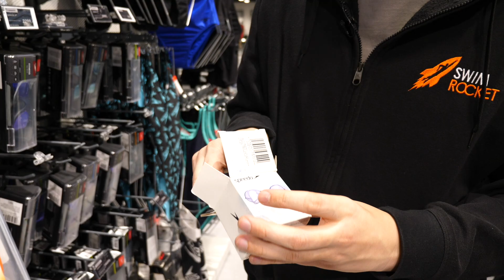Что подарить парню - пловцу на любой праздник?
Ракеты, привет. Сегодня мы обсудим что подарить парню - пловцу на любой праздник. И более того соберем 2 подарочных набора по разной стоимости - бюджетный и подороже. Поехали!

✅ НАШИ КОНТАКТЫ:
• Инст - @swim_rocket